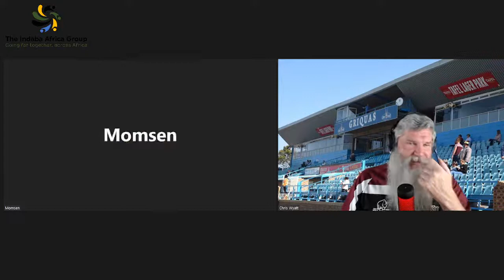Special Feature Live Stream with South African Rugby lock Johan Momsen | 23 Sep 2021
SouthAfrica, rugby, Currie Cup, Griquas, Rugby ATL, Momsen, MLR